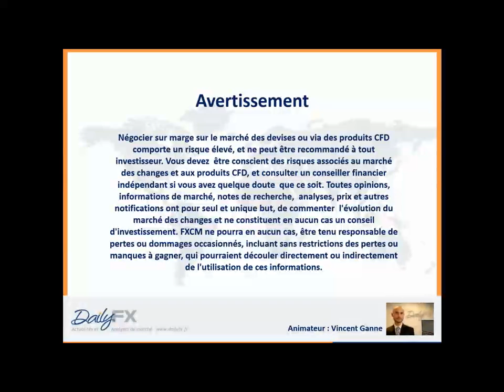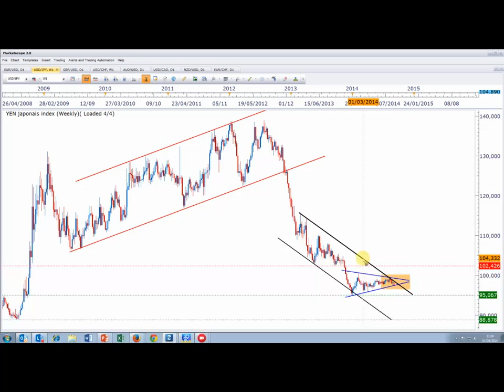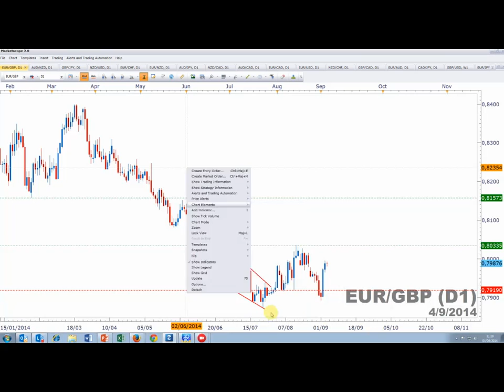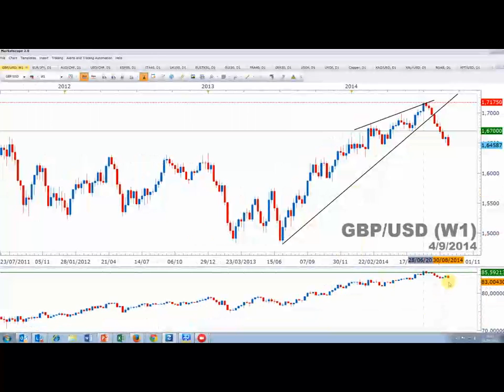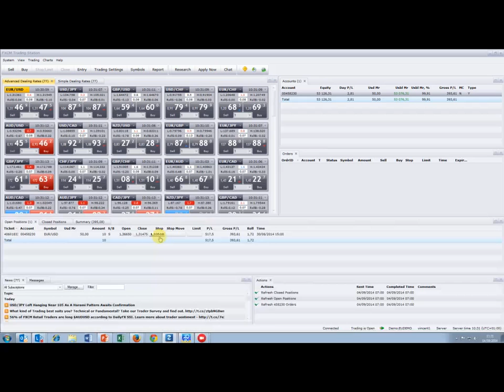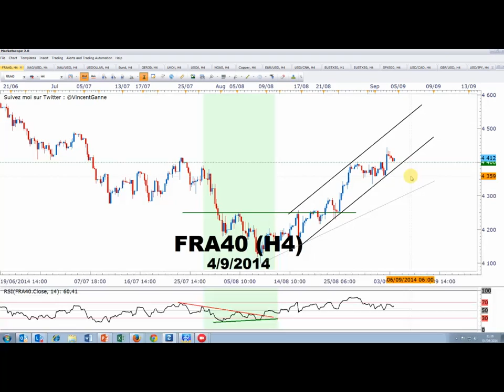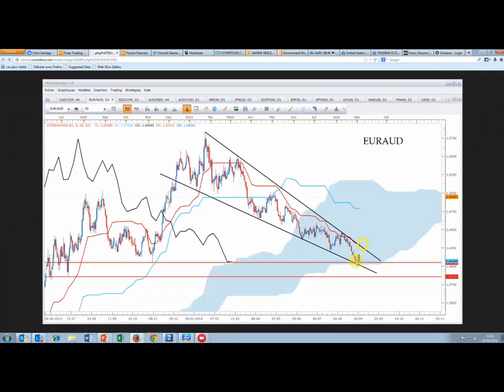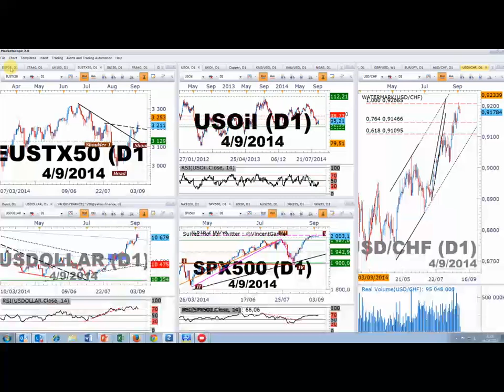EURO : la monnaie unique européenne semble vouloir rebondir davantage